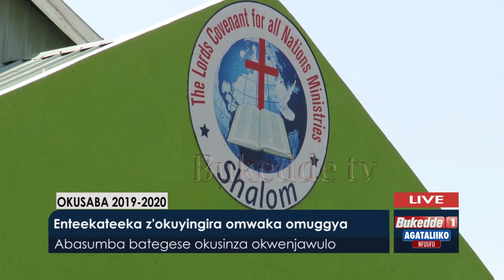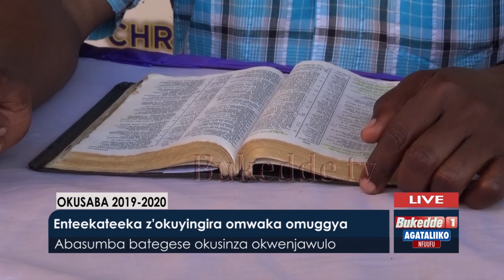Enteekateeka z’okuyingira omwaka omuggya. Abasumba bategese okusinza okwenjawulo.